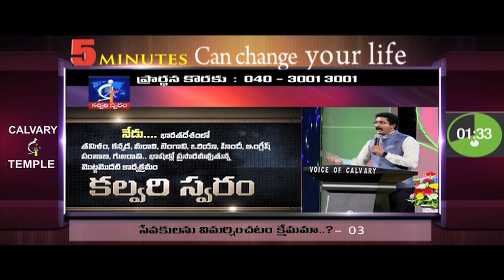Is it safe to criticize god's servants - 03?